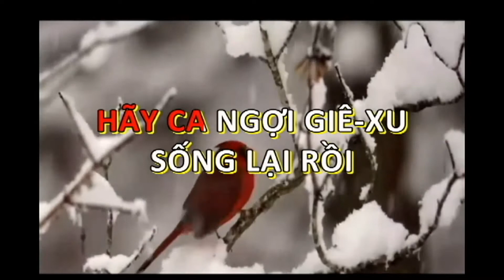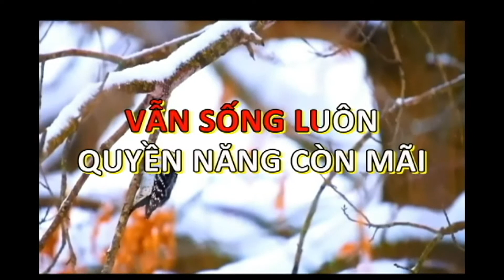Hoan ca chúc tôn Chúa - Lyric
Bài hát; Hoan ca chúc tôn Chúa - Thiên Ân Choir. Nhạc & Lời: Gary Oliver
Lời Việt: Mục sư David Đông.
Shekniah Christian Church Of God (SCCOG)